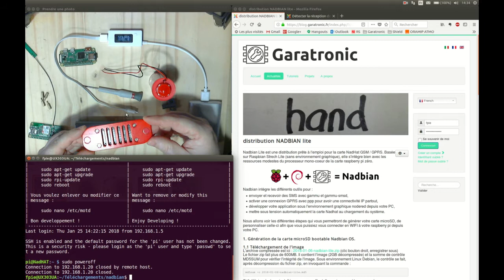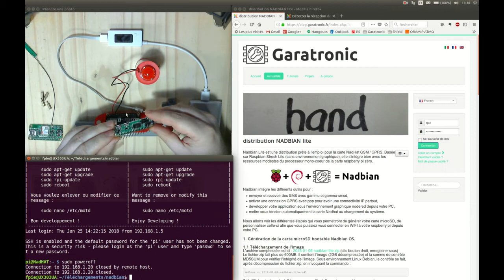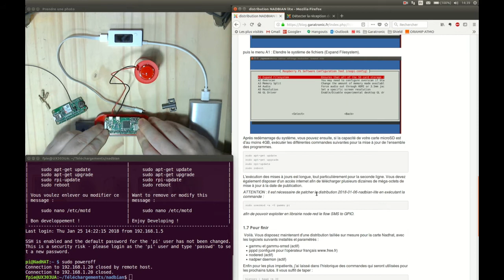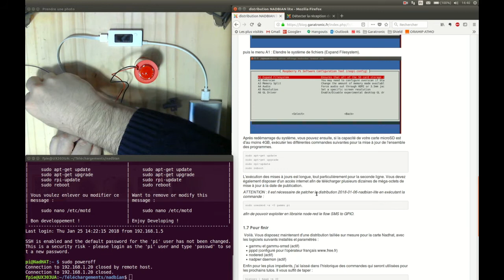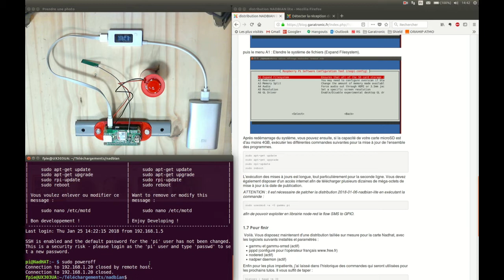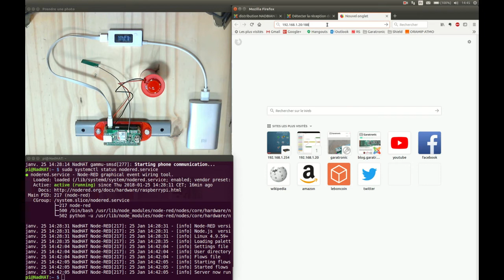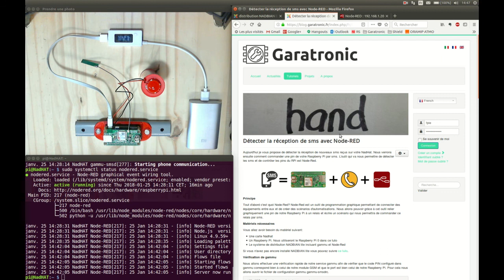Pilotage à distance d'un poêle automatique avec NadHAT épisode 3/6 (sous-titré)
Voilà le troisième épisode de l'automatisation d'un poêle électronique contrôlé par SMS avec la carte NadHAT, Raspberry Pi Zero et Pimoroni automation pHAT. Réception des SMS sous Gammu et traitement avec Nodered.